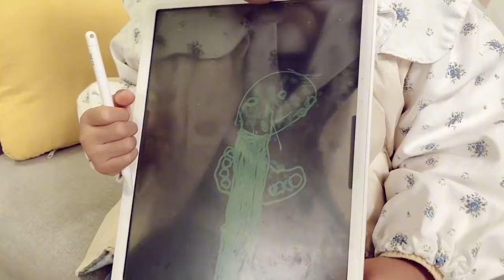宝宝看爸爸生气赶紧笑脸相迎，姐姐也夸爸爸厨艺好，两女儿太搞笑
哈喽大家好，这里是【米酒mama】在YouTube上的官方频道~
在这里记录小米酒成长点滴和亲子时光~